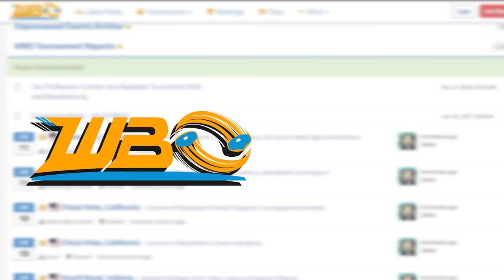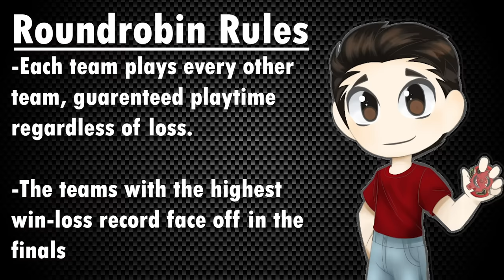I Went to a REAL LIFE Tag Team Beyblade Tournament!